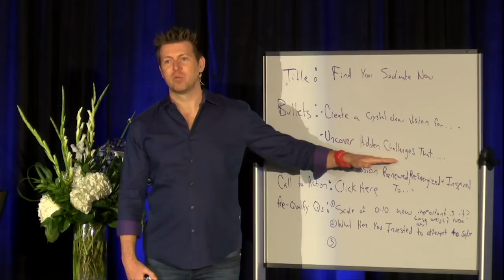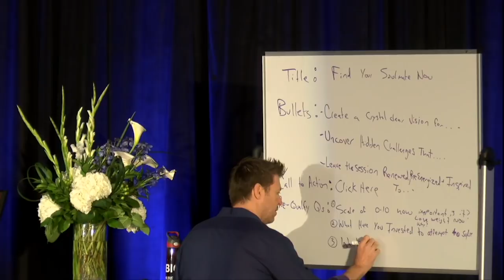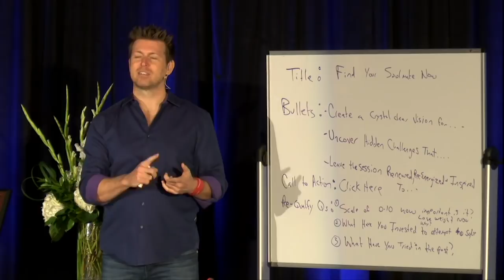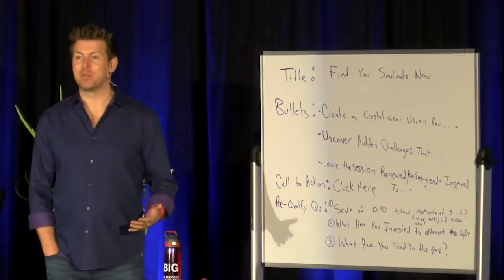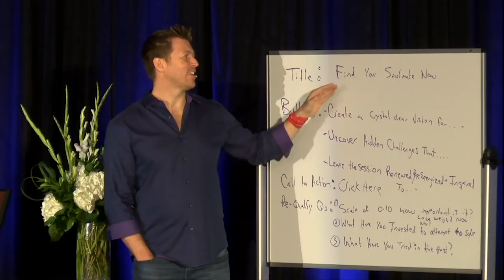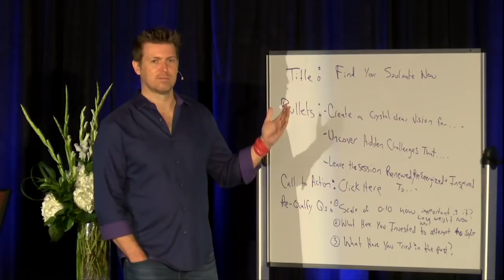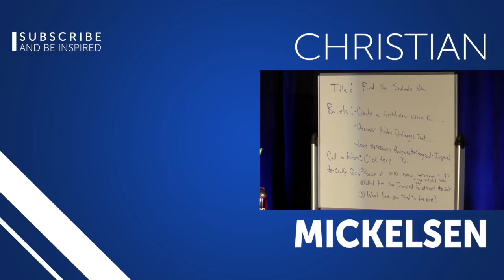Three Steps to Getting Clients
The 3-step framework to land clients isn’t complicated. First, clients hear about you. Next, they have a free session with you. Finally, they hire you. The challenge comes you when try to bridge the gap between steps 1 and 2. In today’s video, Christian reveals how to get potential clients to schedule a free session with you and how to turn them into actual clients.